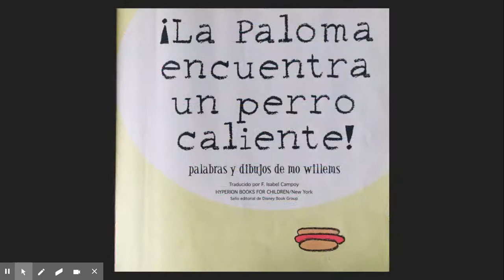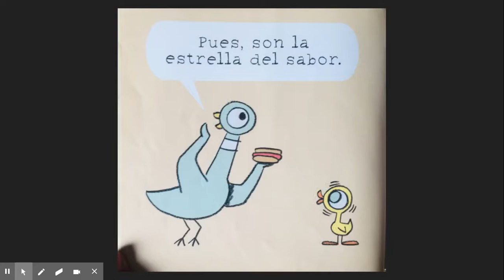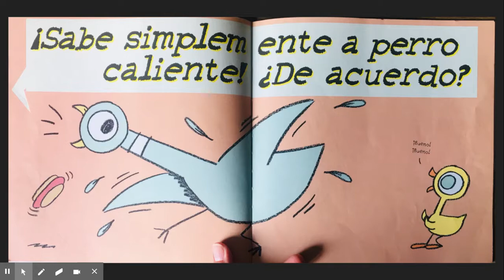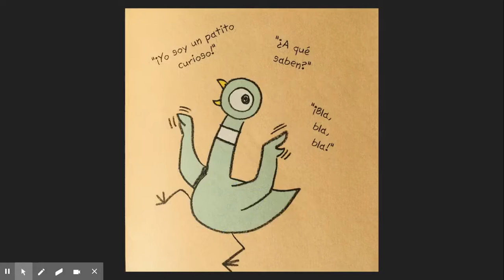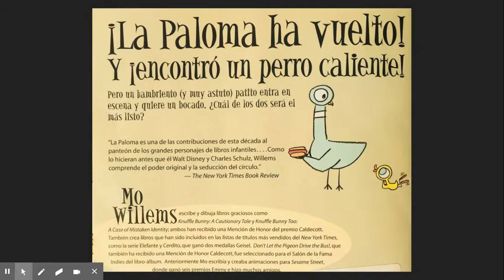La Paloma Encuentra Un Perro Caliente